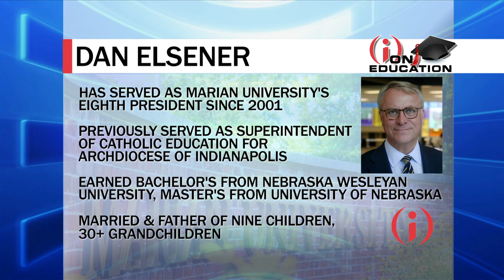Elsener Celebrates 20th Anniversary as Marian University President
Marian University’s eighth president has used his passion for education to grow Indianapolis’ only Catholic university from an undergraduate college in 2001 to a vibrant university that now includes a medical school, four doctoral programs and a soon-to-open engineering school. We catch up with President Dan Elsener to get his take on Marian’s transformation and what’s ahead for the university.